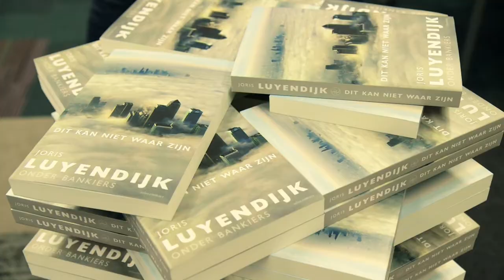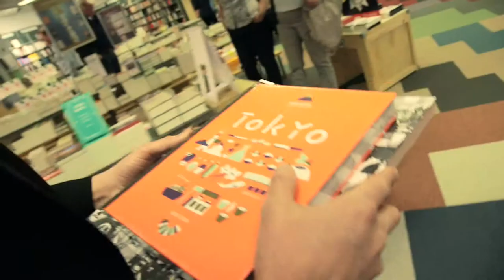BDO: BDO Direct - Boekhandel Donner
Video in een serie van 5 klanten testimonials in opdracht van accountantsorganisatie BDO.